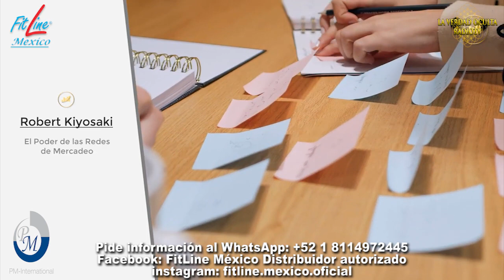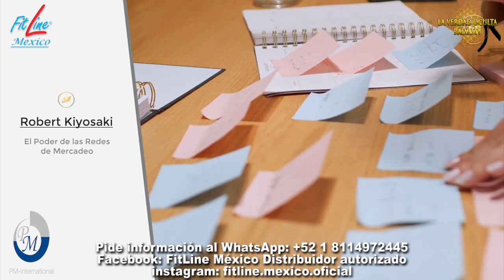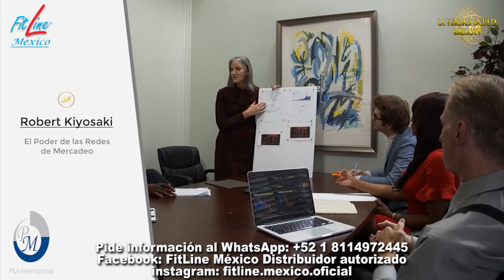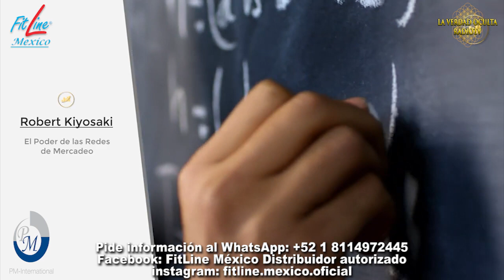Me sorprende mucho cuanto dinero se gana en las redes de mercadeo - Robert Kiyosaki - FitLine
🔴  Puedes adquirir tus increíbles productos de FitLine en los siguientes enlaces:
La página de registro, es gratis:

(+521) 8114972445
ENVIO A TODO EL MUNDO

🔵 👉 canal secundario: (80) Javier Sampayo El Abogado Cósmico - YouTube

¿Qué es la Hipnosis Holística Reparadora?

• Ansiedad
• Pánico
• Fobias
• Obsesiones
• Estrés
• Insomnio
• Autoestima
• Trastornos del sueño.
• Depresión.
• Enojos
• Tristeza
• Romper contratos obscuros
• Ataques espirituales
• Abducciones extraterrestres
Esto no es magia, no es chamanisimo, no es brujeria ni milagro, es un protocolo probado gracias a La Hipnosis Holistica Reparadora, la cual tu ya puedes aprender.